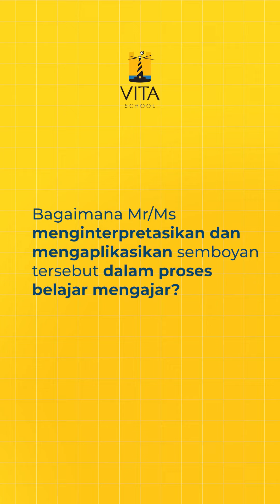YouTube Short - Hari Pendidikan Nasional 2022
TOGETHER, WE'RE BUILDING A SHINING GENERATION!

Admission (Lighthouse): 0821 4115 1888 (WhatsApp)
Admission (Dove): 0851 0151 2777 (WhatsApp)
Dove Campus: 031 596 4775
Lighthouse Campus: 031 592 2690